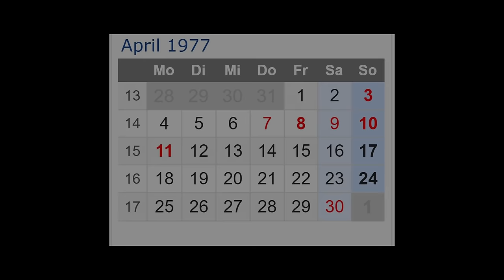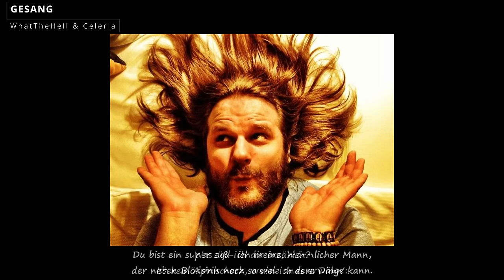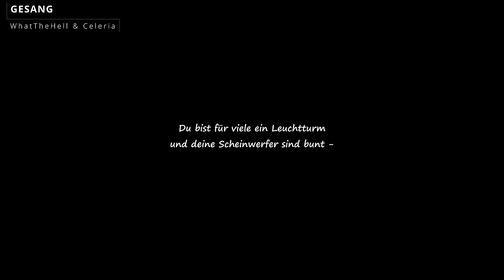WhatTheHell & Celeria feat. Chillyman🎵 Happy Birthday Gronkh [2023]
○ Singende Singfluencer? Zu mir damit.